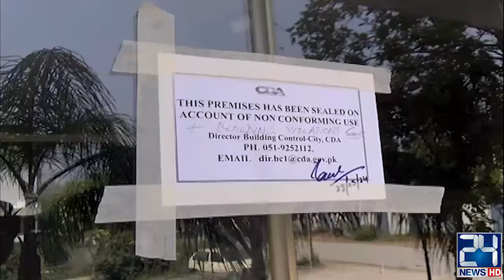After the CDA Operation, PTI Core Committee Sitting Meeting on the Ground | 24 News HD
24 News HD Is One Of The Leading News Channels Of Pakistan Bringing You The Latest Current Affairs From Pakistan And Around The World.  Live National Assembly ,Senate Session And Current Affairs.